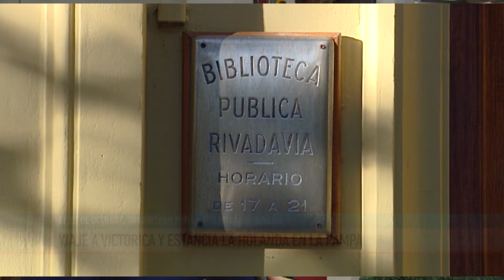VIAJES CULTURALES DE LA BIBLIOTECA RIVADAVIA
ANA MARÍA PASCUAL - CRISTINA GOIRES - Se vienen los dos últimos viajes culturales organizados por la Biblioteca Rivadavia. A Guatraché y estancia La Holanda. Los días martes 20, miércoles 21 y jueves 22 estará cerrada la Biblioteca por los preparativos de la feria bienal del libro. También cerrará sus puertas el lunes siguiente, el 26 de septiembre.